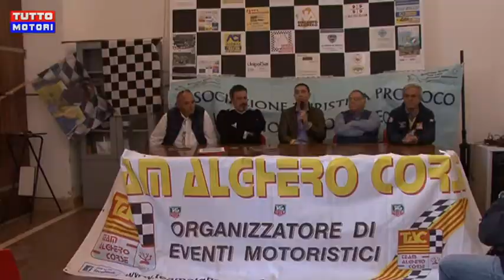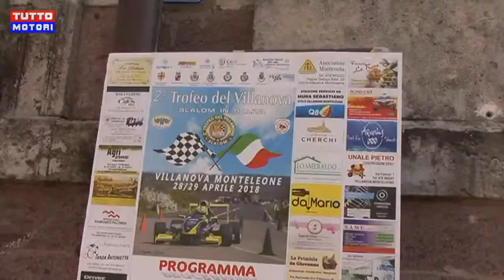Slalom Trofeo del Villanova 2018, conferenza stampa di presentazione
Dalla puntata della trasmissione televisiva TUTTO MOTORI, il servizio dedicato alla conferenza stampa di presentazione dello Slalom "2° Trofeo del Villanova" in programma il 28 e 29 aprile 2018.
La gara è organizzata dal Team Alghero Corse, in collaborazione con il Villanova Monteleone karting, con il Team Villanova Corse, con il supporto dei Comuni e dell'associazione turistica Pro loco Villanova Monteleone. Per tutte le informazioni

Segui Tuttomotori News su Facebook, Twitter, Instagram e Google+.